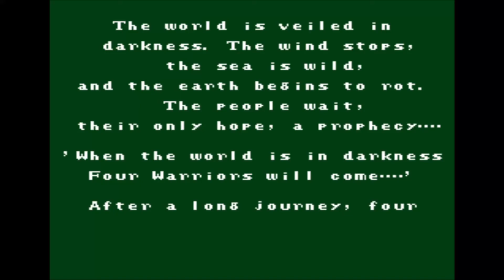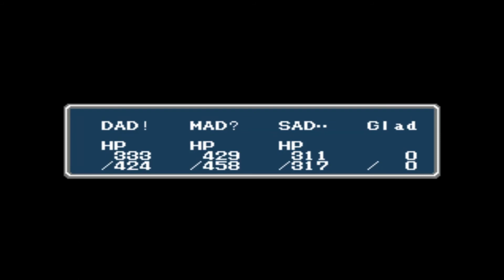Final Fantasy Randomizer - FFR -3.0.1B - 405686C1 - Chaos Rush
Just doing some Chaos Rush, was pretty much practicing for when they hold tournaments but it seems they dont do that anymore and have moved to new styles and testing. But now I have more stuff to try out now with the new 3.3.0 that I will show later on. I believe I have screwed myself on something I made but we shall see. MWAHAHAHAHAHAHA.